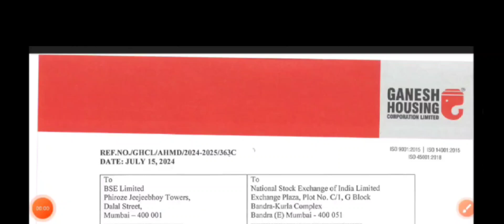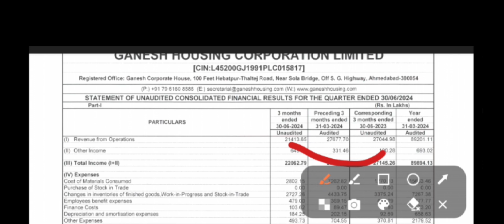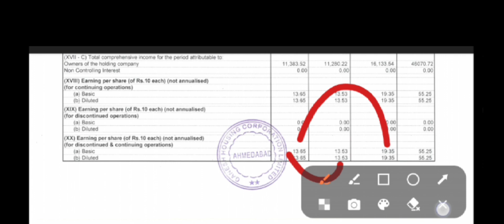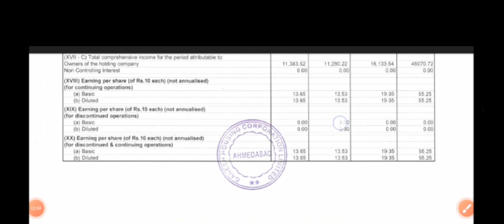Ganesh housing Q1 Results 2024 | ganesh housing Results Today | ganesh housing Share Latest News